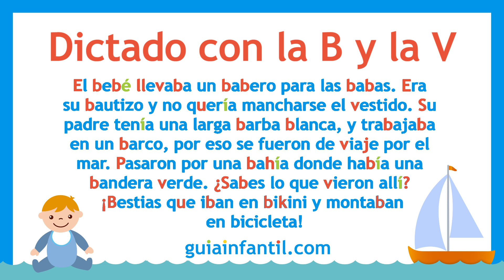Dictado corto muy divertido para niños de primaria | Reglas de ortografía de la B y la V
¿Quieres practicar las reglas ortográficas de la B y la V? En este vídeo encontrarás un dictado muy divertido para niños de primaria, con el objetivo de mejorar la escritura y aprender a escribir correctamente las palabras con B y V. ¡No te lo pierdas! Seguro que aprendes mucho a la vez que disfrutas escribiendo la historia tan fantástica que este ejercicio te depara. Al final puedes encontrar la corrección. ¿Empezamos?

- Lo escuchamos por primera vez el dictado (00:29)
- Lo oímos una segunda vez para repasar (07:43)
- Corrección del dictado (12:31)

En el siguiente enlace te enseñamos otro dictado corto y divertido sobre la G y la J para repasar:

En Guiainfantil.com podrás consultar 14 dictados cortos que también educan en valores a los niños: